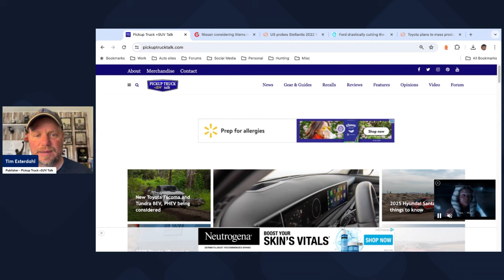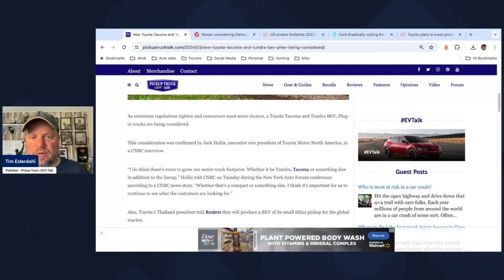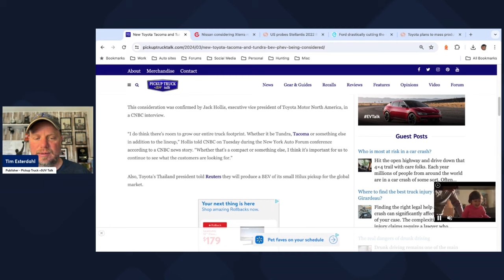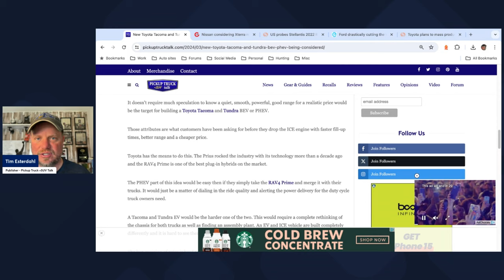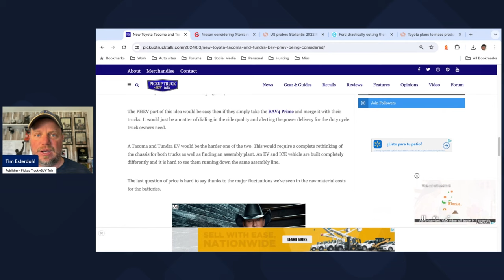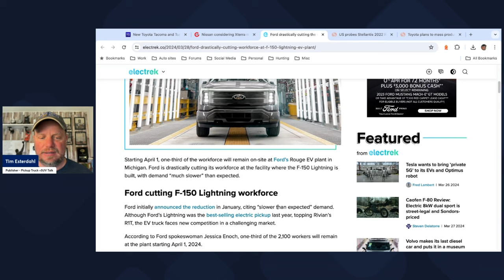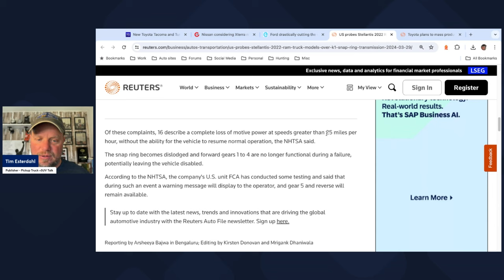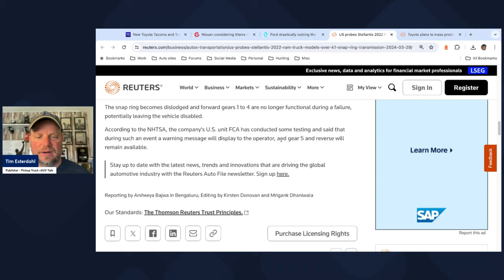Toyota Tacoma, Tundra PHEV, EV Considered? Plus Xterra Coming, Ford Cuts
In this week's truck news recap, Publisher Tim Esterdahl has a host of stories to report on including Toyota Tacoma, Tundra PHEV, EV confirmed! Nissan is looking seriously at bringing back the Xterra, Ford cuts Lightning production and a new NHTSA probe on Ram HD trucks.